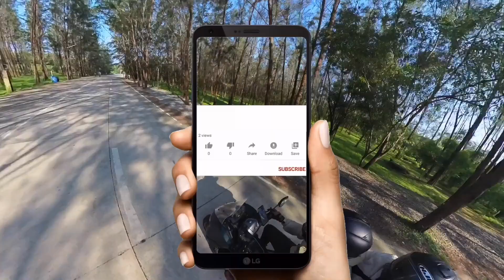THE MOST BEAUTIFUL PARK WE'VE BEEN T0 : AGOO ECOPARK IN LA UNION | NMAXV2 |INSTA360X3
-2hrs away from Baguio City
-15 pesos entrance
-10pesos motorcycle parking